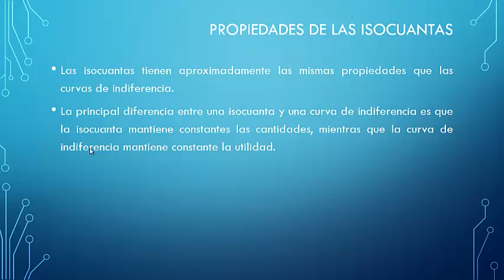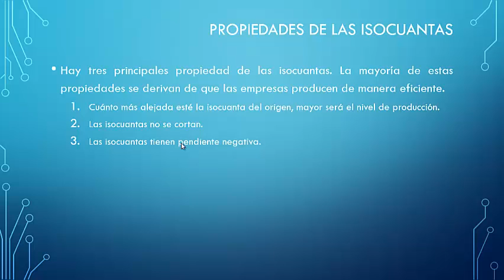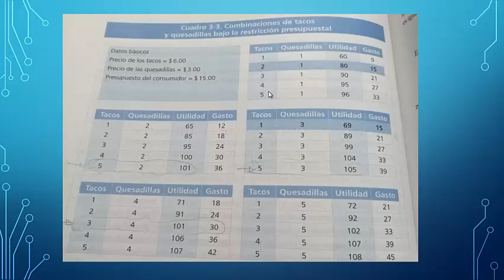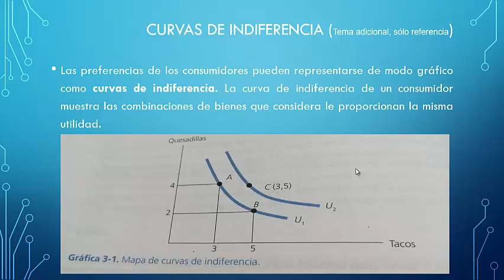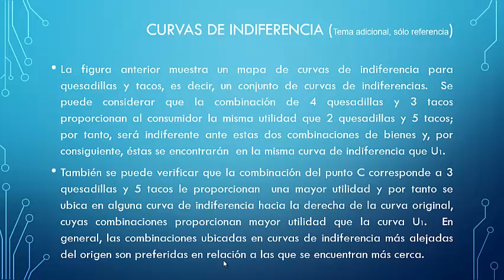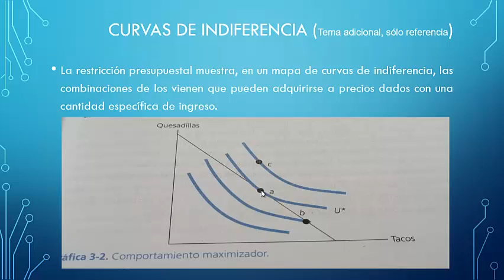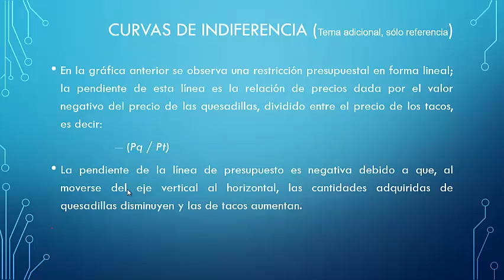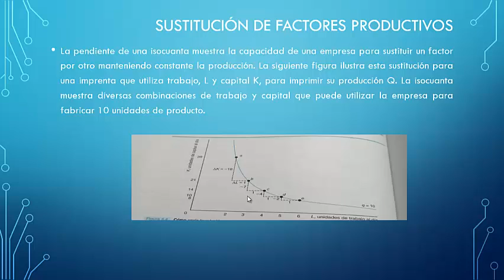CURVAS DE INDIFERENCIA Y SUSTITUCIÓN DE FACTORES PRODUCTIVOS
Análisis y conceptos fundamentales de curvas de indeferencia y sustitución de factores productivos.